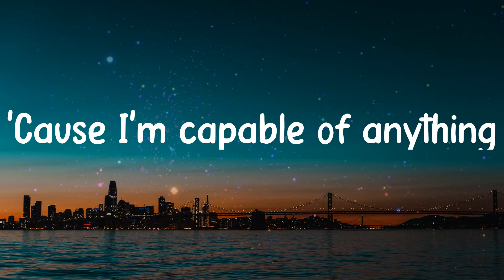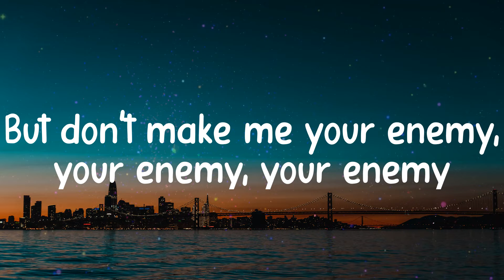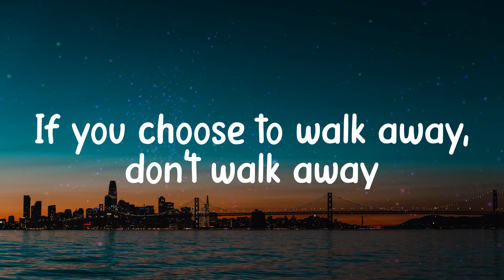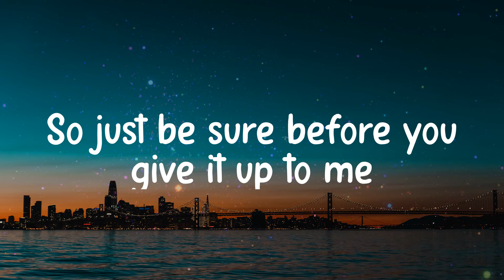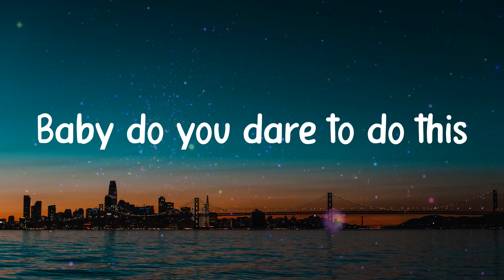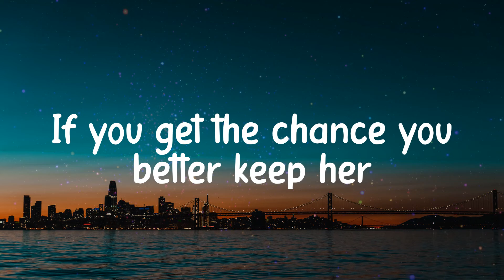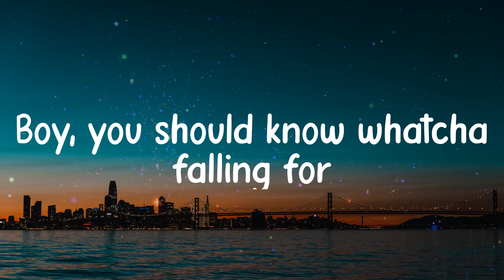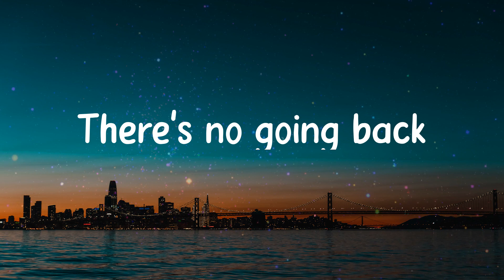Dark Horse - Katy Perry (Lyrics)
𝐋yrics / 𝐋yric 𝐯ideo 𝐟or 𝐃ark 𝐇orse - 𝐊aty 𝐏erry 𝐛y 𝐂linkNEnjoy